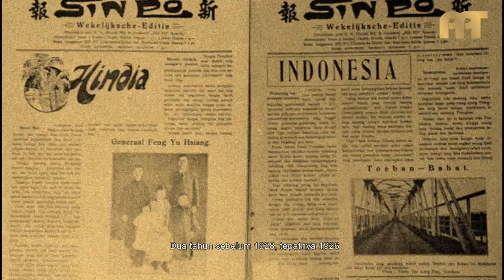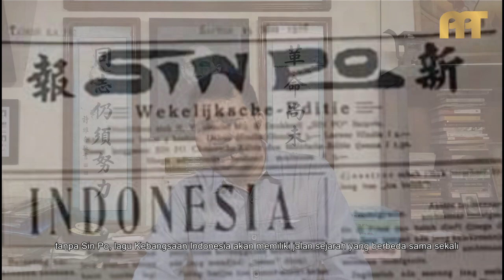SEJARAH MEDIA SIN PO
SIN PO adalah nama surat kabar Tionghoa yang berbahasa melayu yang terbit di Indonesia sejak tahun 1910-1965. Sinpo merupakan media pertama yang mempelopori kata Hindia Belanda menjadi INDONESIA. Sinpo juga adalah media pertama yang mencetak dan menyebarkan lirik dan oartitur asli lagu kebangsaan Indonesia, Indonesia Raya.